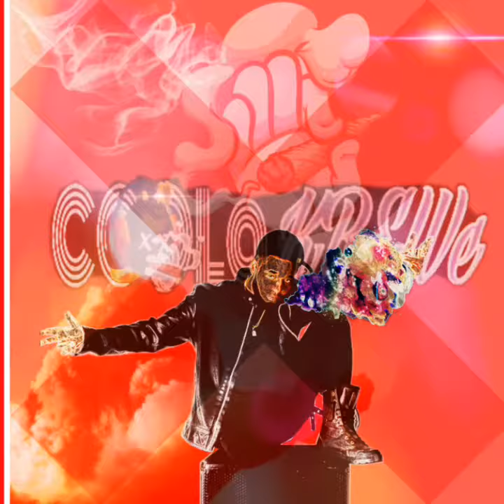SUNxGUN - BLUE TINTS REMIX